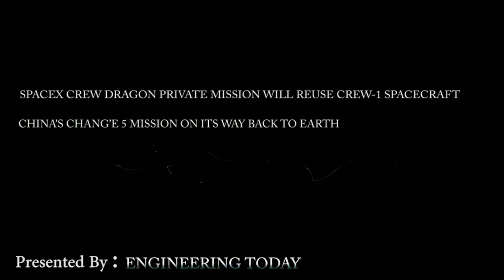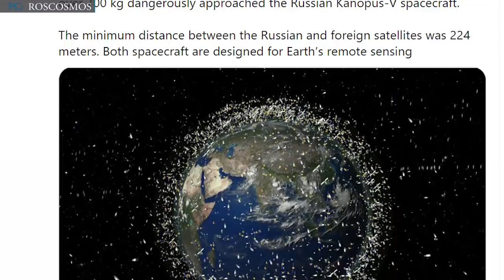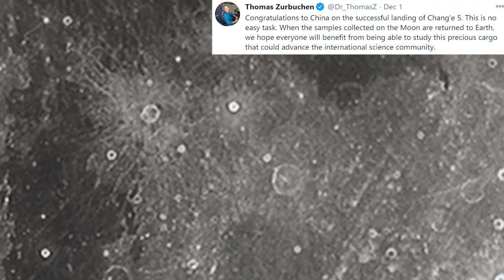Spacex Crew Dragon Private Mission Updates | China’s Chang’e 5 Mission On Its Way Back To Earth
SpaceX plans to refurbish and reuse Crew Dragon spacecrafts. An ex- NASA astronaut, Michael Lopez-Alegria now working for Axiom Space said that SpaceX’s first private astronaut launch will reuse the same Crew Dragon spacecraft now engaged with NASA’s Crew-1 (Carrying four astronauts to the International Space Station) mission in orbit.